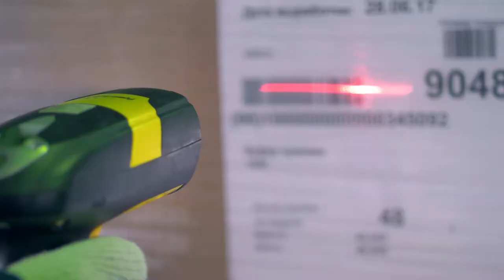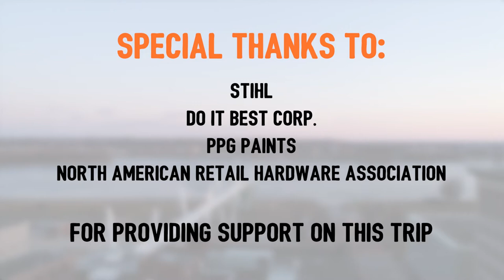Great American River Road Trip - Locally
Another video from our Great American River Road Trip. This one is about a cool company we visited that is doing great things to help consumers shop online for products that are in stock at locally owned businesses. Check out Locally.com when you get a chance.